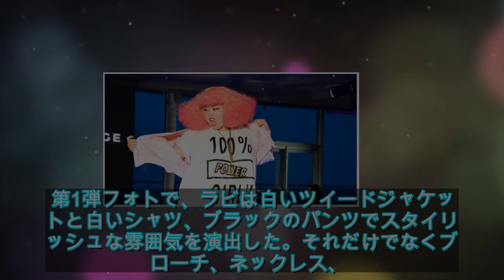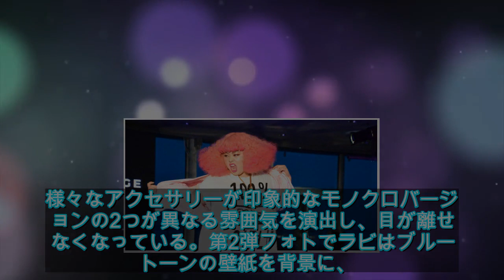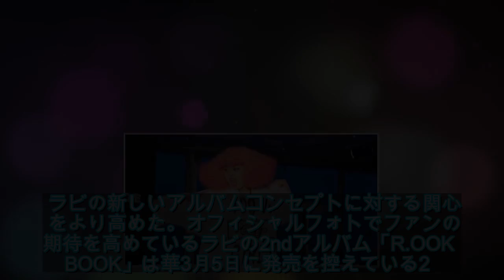VIXX ラビ、2ndミニアルバム「R.OOK BOOK」オフィシャルフォト8種類を公開…磨きをかけたビジュアル - ライブドアニュース